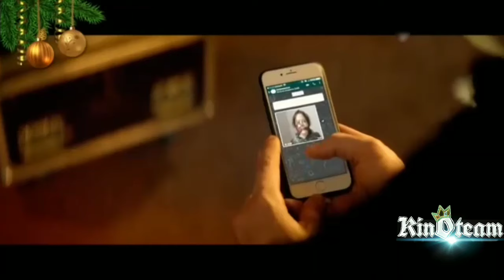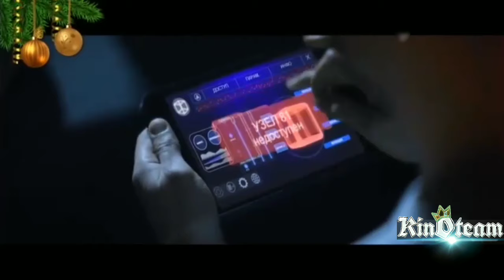Ajal fokusi // tarjima kino oʻzbek tilida// kino team //fokus sirlari // firibgarlar //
Assalomu aleykum !!! saytimiz foydalanuvchilari
O`RTOLA KINOLARIMIZSILAGA YOQKAN BOSA LIKE BOSAMIZ
OBUNA BOSELA : KEYINGI FILMLARIMIZANI QOYIB BORAMIZ
 {O`TKAZIB YUVORMASLIK UCHUN QONGIROQCHANI (BCE) GA QOYAMIZ}
DOSLARGA JONATAMIZ  !!!